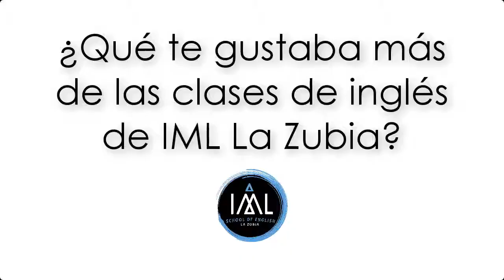Celia Ruiz, 16 años y ya tiene su C1, gracias a IML La Zubia y Juan XXIII Cartuja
Os presentamos a Celia, alumna de IML La Zubia en el Centro Concertado Juan XXIII Cartuja de Granada que con solo 16 años ya tiene su certificado de C1 Advanced en inglés.

¡Enhorabuena por tu logro, tu dedicación y compromiso! 👏👏💪✌️